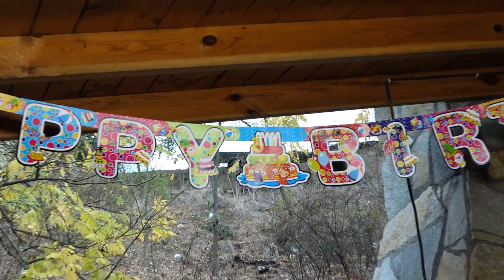DOGUM ĞÜNÜ PARTİSİ ZİNEP 2 YAŞINDA 2 3 BÖLÜM